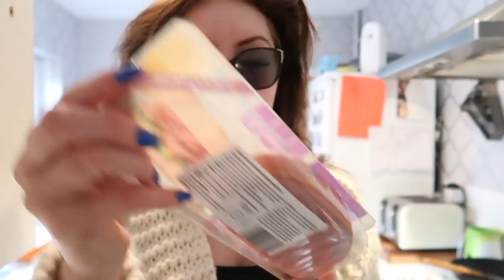Why I'm So Scared Of Coronavirus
Hi Lovelies,
I really hope you and your families are all doing well and being safe!
I wanted to show you all how to make hand sanitiser at home, with just 2 ingredients. This recipe is not 100% anti bacterial but is better than nothing, and can be easily accessible for many people. Detail kills 99.9% of bacteria, and is safe to bathe in so I don't believe a diluted amount can cause damage to your skin.

I am not a doctor, not a medical professional.

Please see the official recipe below -
- clean the plastic bottle that you want to use
- boil some water and let it cool (we need 22 grams but prepare some more water in case a lot evaporates)
- take 135 grams of ethanol 96% (find it on amazon) and put them in the bottle
- take 8 grams of hydrogen peroxide 3% (also amazon) and put them in the bottle
- take 4 grams of glycerine and put them in the bottle
- take 22 grams of cooled down water that you prepared at the beginning and put them in the bottle and close it
- gently shake the bottle and let it rest for 72 hours
After these 3 days you can safely use it.

Victoria x